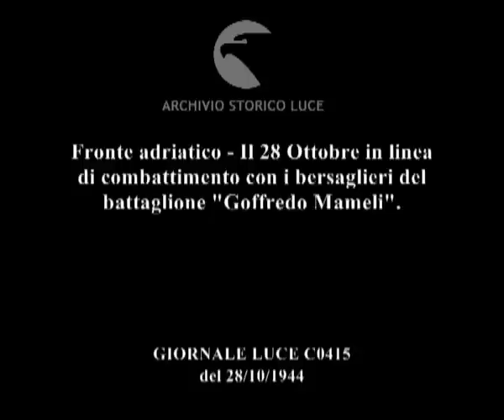Fronte adriatico - Il 28 Ottobre in linea di combattimento con i bersaglieri del battaglione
Descrizione sequenze:bersaglieri del Battaglione Goffredo Mameli scavano ripari, un bersagliere getta la terra addosso a un commilitone, i due scherzano fra loro ; due bersaglieri fumano insieme una sigaretta ; arrivano dei bersaglieri con un mulo carico ; un gruppo di Bersaglieri avanza lungo un sentiero ; alcuni bersaglieri scaricano le provviste dal mulo ; due bersaglieri accarezzano il mulo ; uno dei due militari saluta un superiore, il superiore consegna la posta alla truppa ; i beraglieri leggono la posta ; si tiene una funzione religiosa a cui partecipano i bersaglieri e alcuni contadini ; il prete spezza l'ostia, i bersaglieri e i paesani assistono ; i soldati pregano ; i soldati bevono vino dalle bottiglie ; alcuni ufficiali studiano le carte e tracciano un percorso con la matita ; i soldati continuano a bere, alcuni bersaglieri scherzano con soldati che portano un elmetto inglese, uno dei soldati con l'elmetto inglese fuma la pipa ; i bersaglieri ridendo danno delle manate sull'elmetto al soldato con la pipa, il soldato ride ; alcuni bersaglieri si appostano in un fossato, i bersaglieri scattano in avanti ; uno dei bersaglieri tira un cavo e corre avanti ; i bersaglieri avanzano di corsa in un bosco e attraversano un cancello ; i bersaglieri avanzano su di un terreno accidentato ; edificio fra gli alberi, bersaglieri appostati dietro ad un avvallamento ; i bersaglieri caricano le granate sui fucili ; i bersaglieri aprono il fuoco con le granate e le mitragliatrici, esplosioni sulle postazioni avversarie ;